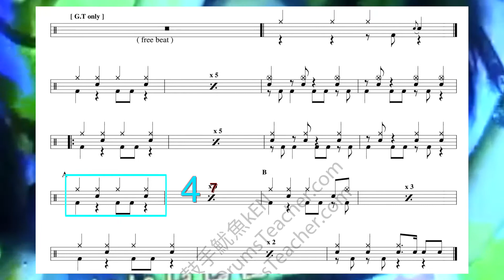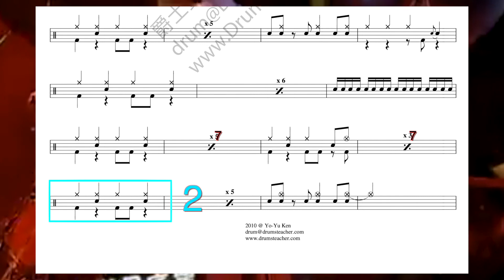五月天 軋車｜動態鼓譜完整版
2014年通過希朵夫爵士鼓國際檢定一級